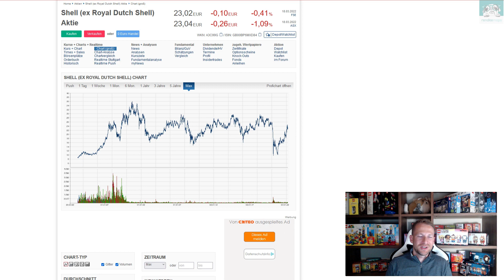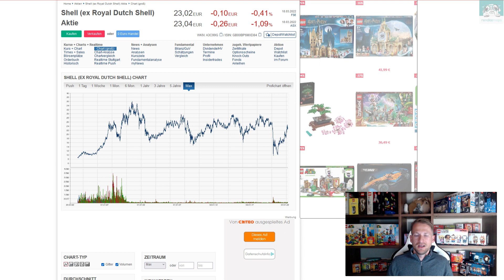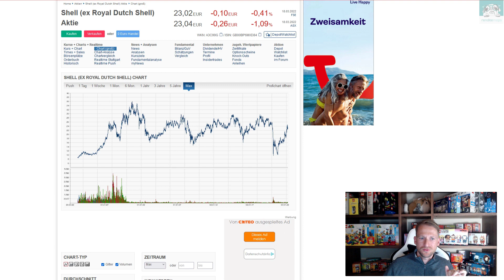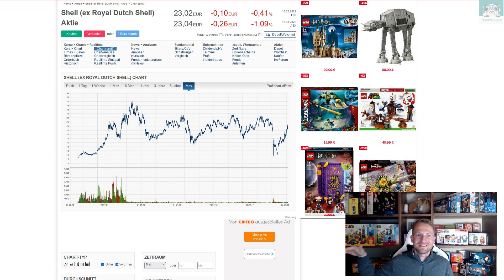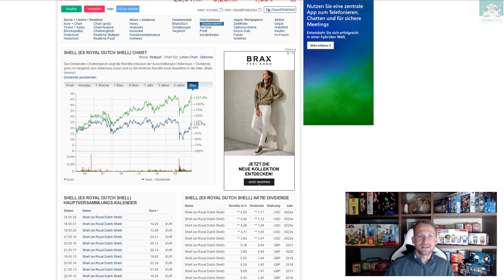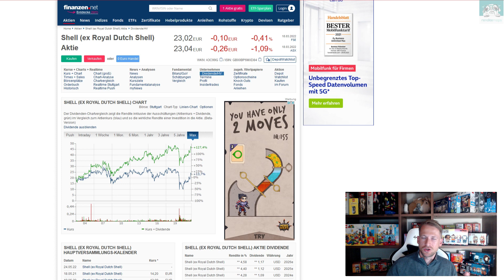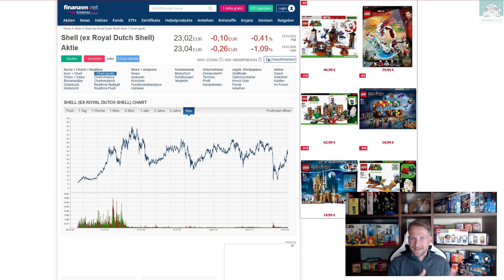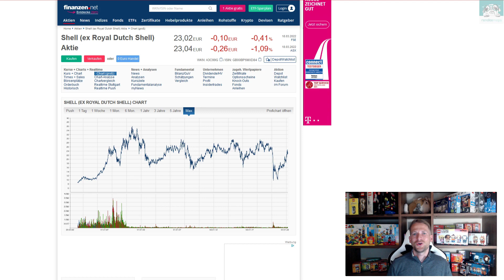Verkauf von Shell Aktien - Strategie und Taktik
Folgende Shops benutze ich regelmäßig und über die folgenden Links könnt ihr mich gern unterstützen. Vielen Dank dafür. ♥️♥️♥️
Alternate (*):

Alle Videos werden mit DAUERWERBESENDUNG versehen, auch wenn wir keine Provision für ein genanntes Produkt erhalten. Wir reden gerne offen und möchten einfach kein Ärger mit dem deutschen Rechtssystem haben und bei jedem Wort überlegen müssen, ob man das nun sagen darf oder nicht. Auch wenn wir bei den Videos, Beiträgen, Tools und Vorlagen höchste Sorgfalt walten lassen und nach dem Wissensstand zum Zeitpunkt der Erstellung handeln, sind Irrtümer/Änderungen/Auslassung/Fehler natürlich nicht ausgeschlossen. Wir geben hier keine Kaufempfehlung oder Steuerempfehlung sondern wir berichten nur von unseren eigenen Erfahrungen und Meinungen und Produkten - die wir selber gemacht oder getestet haben.